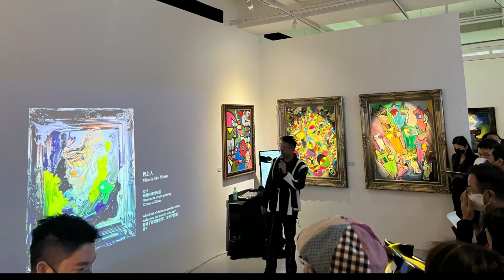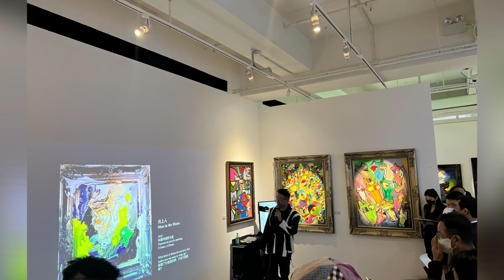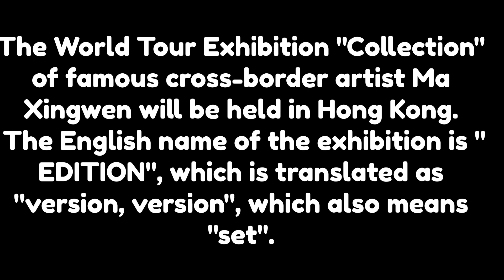Special Invitation grande opening ceremony for art exhibition EDITION by Simon Ma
The World Tour Exhibition "Collection" of famous cross-border artist Ma Xingwen will be held in Hong Kong. The English name of the exhibition is "EDITION", which is translated as "version, version", which also means "set". The works on display this time are a collection of collectible works that Ma Xingwen has exhibited in different regions around the world in the past, including the paper ink work "Leaping Horse" collected by Ferrari in 2012.

In addition, the "Collection" exhibition also displays many of the latest works of artists, and the works will be unveiled in front of Hong Kong audiences for the first time. This exhibition not only represents Ma Xingwen's creation in different periods and stages, but also records the stories, experiences and memories behind each work, and brings love and happiness to everyone with art.

Simon Ma was born in Hong Kong in 1974, the year of the Tiger.
He spent his childhood learning the art of traditional Chinese painting.
At the age of 7 he started to paint under the guidance of Master Fan Tzu Teng, one of the top 50 art maestro’s in China.
Maestro Fan, established a solid foundation for Simon in his pursuit of art.
Along with art Master Fan taught him a profound life principle on how to conduct oneself as well as the theory of physiognomy from heart.
These teachings benefited Simon tremendously and enabled him to think about his art and life at a young age.
When Simon was 11 years old, began his serious encounter with Music, Art and Design, the acronym of which is MAD.
Jokingly, Simon calls himself Mr. Mad as these encompass his three artistic pursuits. Simon moved to London on his own when he was 13 years old and started experimenting with western art and design.
He attended the University College of London (Bartlett Architecture College), majoring in Architecture & Urban Planning. After obtaining his Masters degree, Simon headed forShanghaito chase his dream and founded his own company – Ma.Design Com. ltd, dedicated to promoting original art + design lifestyle inChina.
In 2002, he opened M.HOUSE in Shanghai. Over the years, he has strived to appreciate art from a life perspective, tirelessly working on creative projects of monumental sculptures, architectural and interior designs and cross-cultural art, which have won him extensive acclaims.

Simon’s background of eastern and western styles, together with his own creation and imagination, sharpened his artistic instinct and eventually forged his own personal style.
SIMON MA INK BRUSH HEARTHard work and focus will always be rewarded, especially for an artistic talent like Simon.
Through these years, he has cooperated successfully as an artistic designer with various major international brands such as: Lamborghini, Porsche, Ferrari, Ducati, Remy Martin1898. Chivas 18, etc. creating a lot of limited edition of art design product.
He has created a bridge between the East and the West with his art and design inItaly. During the past few years, Simon has made great efforts to promote the concepts of “Brand in China” or “Creative in China” instead of “Made in China”.
His last cooperation with Italian manufactures is meant to promote the new idea of designed by Simon Ma in China, and made in Italy.
Simon blends many Eastern and Western techniques into each painting.
Simplicity and intricacies are expressed though patterns splashed expressively across the canvas.
A brilliance of colors and quick, yet precise gestures translate invisible thoughts into visible expressions. His work creates a physical resonance and one feels his heart and soul coming through every piece of art he creates.
His paintings have been collected by many Eastern celebrities, like Aaron Kwok, Tan Yuanyuan, He Lili, Lau Wongfat, Chen Yisi. His work is in the collections of The Western hotel, Ping’An Group, and the Bank of Communication. He has also been appointed as Chairman of the Art Advisory Council of the World Federation of United Nations Associations.
His paintings and collections have been exhibited in Taiwan’s Kaohsiung Museum of Fine Art and the Museum of Contemporary Art in Shanghai.
As a lifestyle aesthetics expert, Simon also encourages many cultural activities.
He has established “Simon Ma Creative and Trend Studio” at the Shanghai Theatre Academy, which aims to teach students the way to creative thinking and trend lifestyle, and to build up a cross-boundary platform to enhance communication among social sectors. Simon believes strongly that CREATION is ORIGINALITY.
To him, originality is the core value of a designer’s life and every Chinese designer needs to consider promoting China’s culture and value through his or her works.